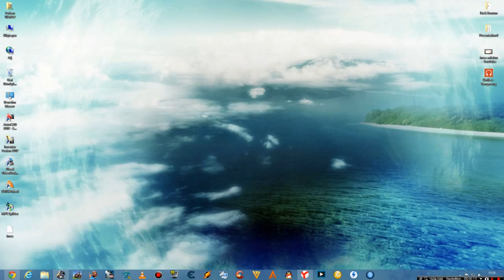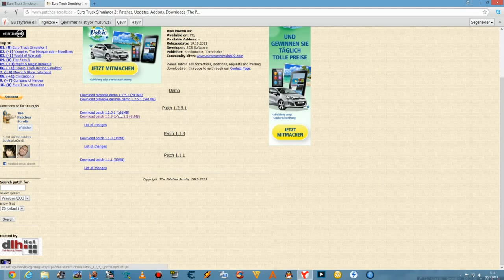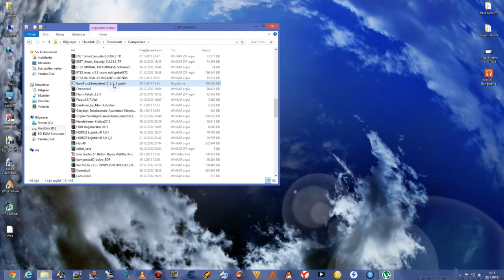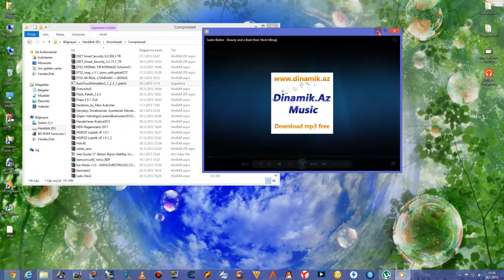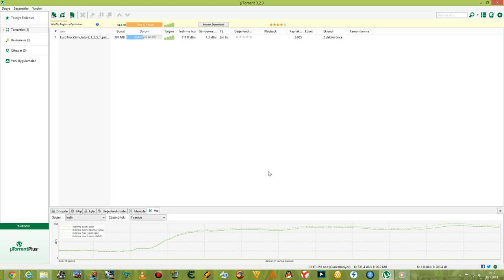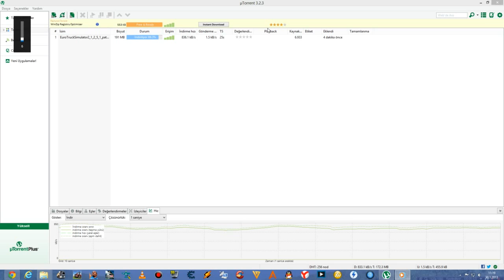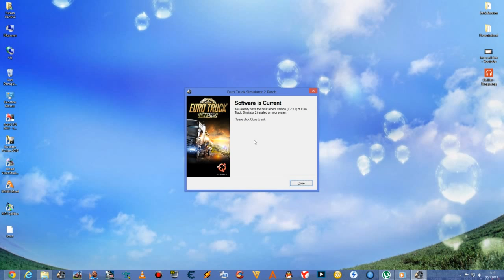Euro Truck Simulator 2 Nasıl Güncellenir